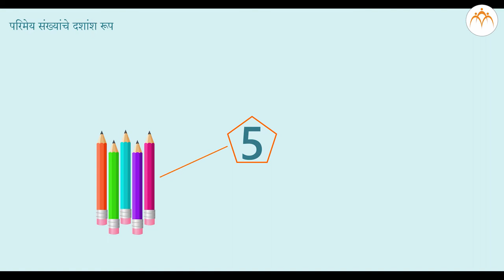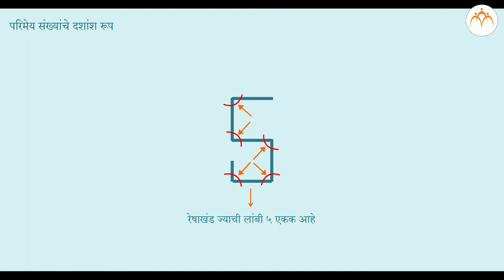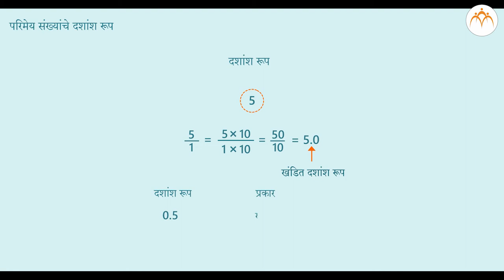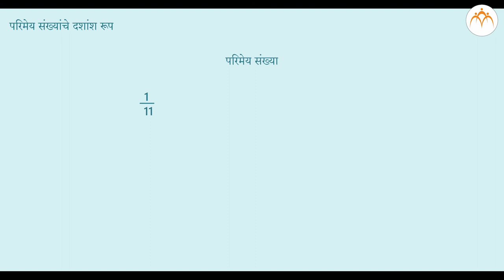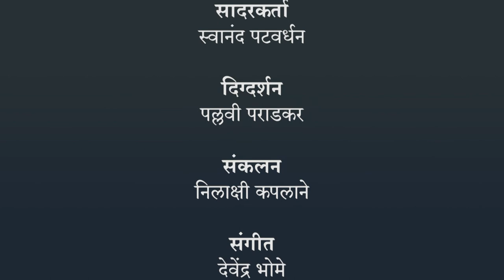परिमेय संख्यांचे दशांश रूप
परिमेय व अपरिमेय संख्या,परिमेय संख्यांचे दशांश रूप, 8th,Mathematics,Jnana Prabodhini,Maharashtra Board,